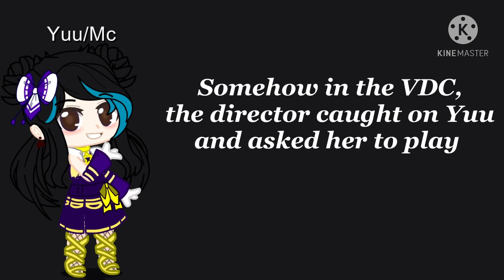|Oh darling, I love your father trulyI memeI Twisted Wonderland Ep 5 featuresI Read the description|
If u are interested in Twisted Wonderland story/game, here are some channel that u could watch!!

Hope u like them!!